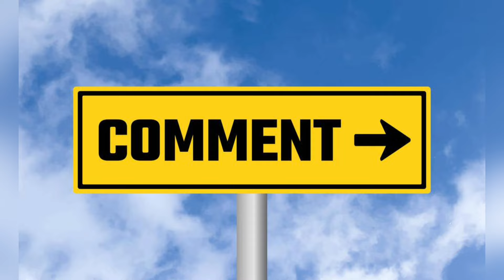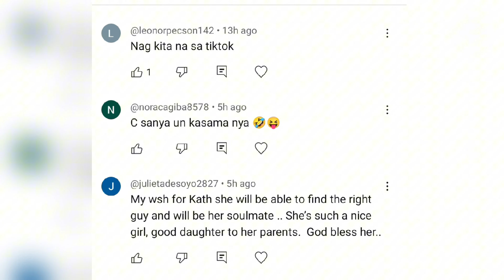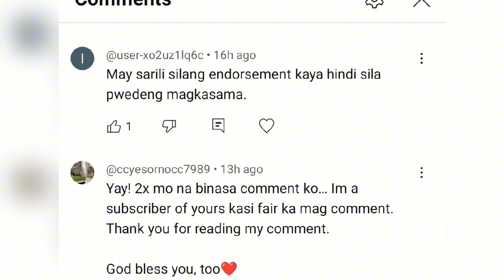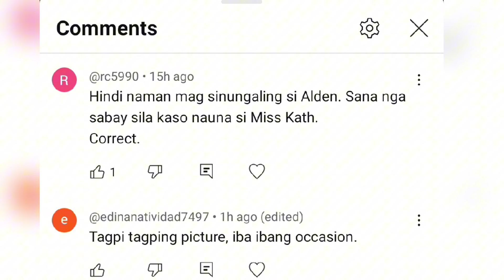DANIEL PADILLA PINAGBABATO SA CONCERT|KATHRYN BERNARDO HANAP NI DANIEL SA DAVAO!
1LIKE  1THANK YOU